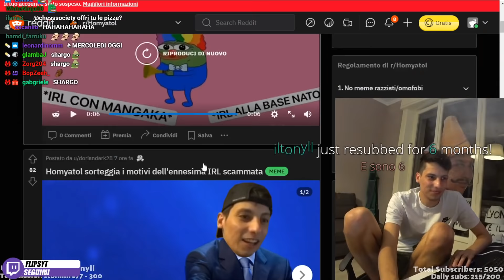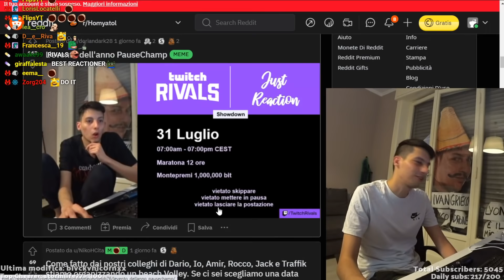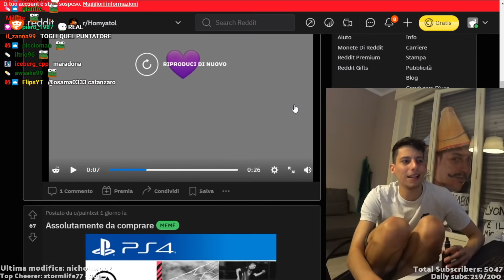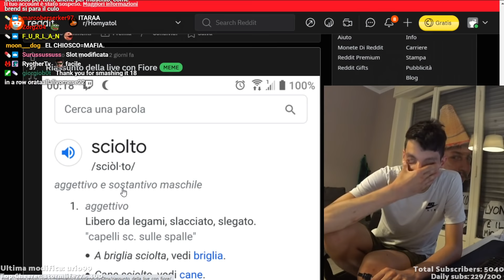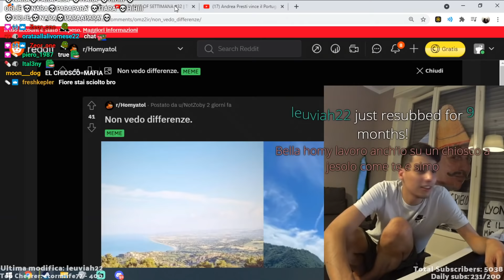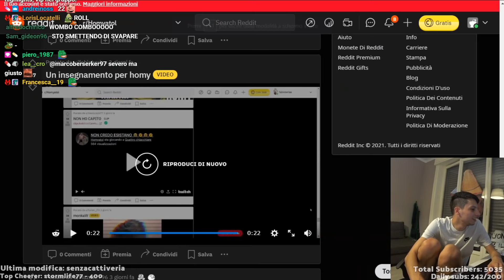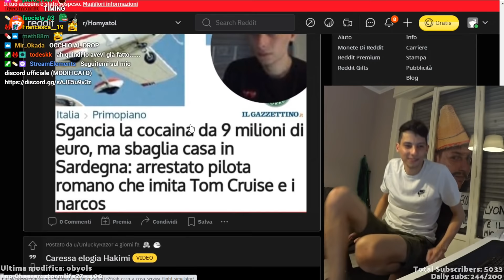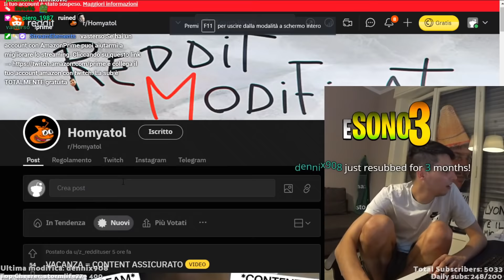I MIGLIORI POST DEL REDDIT #140 | HOMYATOL LIVE